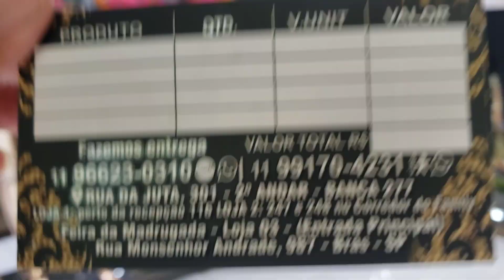Ai QUE LINDAS ROUPAS NO FAMILY BRÁS